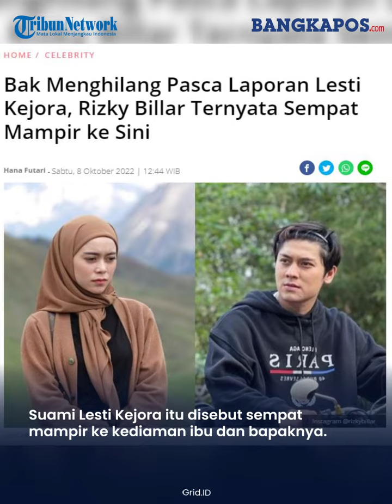Rizky Billar Sempat Mampir ke Sini setelah Dilaporkan Lesti Kejora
Rizky Billar dan Lesti Kejora masing-masing belum tampil di hadapan publik pasca kasus mereka.

Akan tetapi, menurut salah satu tetangga di kediaman orang tua Rizky Billar di kawasan Bintaro, Tangerang Selatan, suami Lesti Kejora itu sempat mampir ke kediaman ibu dan bapaknya.